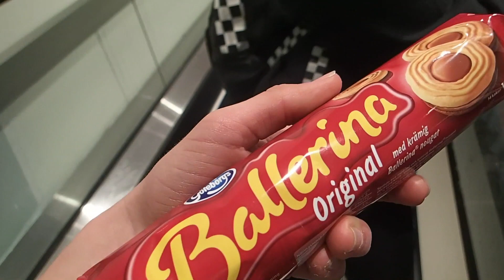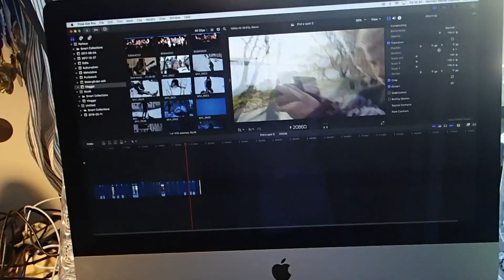VI BLEV RÅNADE PÅ 7000 KR - VLOG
Vi här på Team Flame AB tycker att vi alla ska be en bön för våran kära vän Elvis Lindroth för att hjälpa honom upp på banan igen.